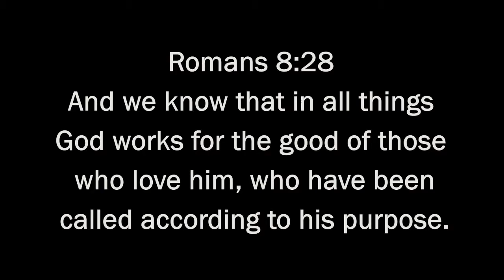Papa Tony Lim